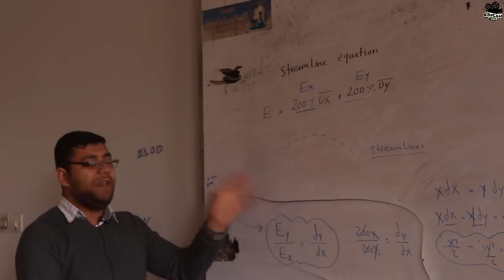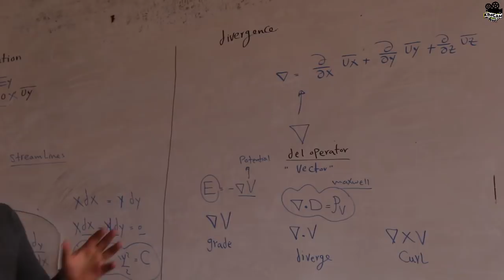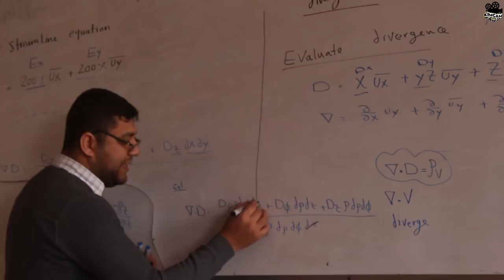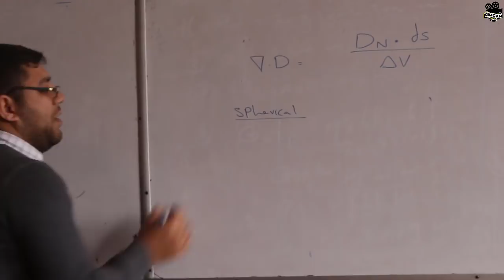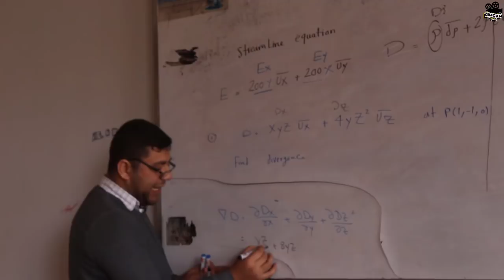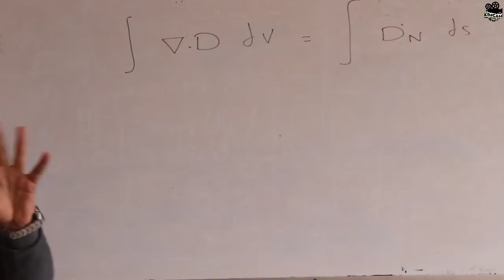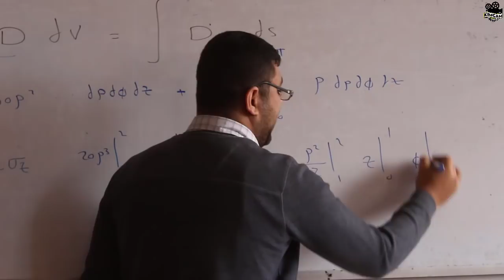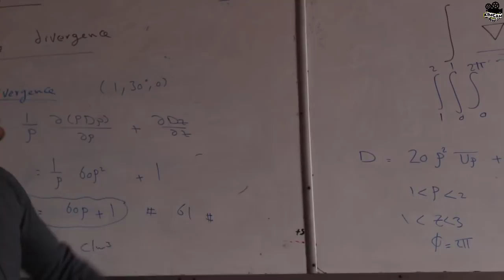Section 8 - Chapter 3 / part 3 " Divergence theorem "